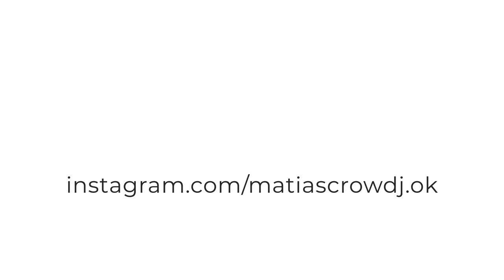Sergio Torres - Enganchados Hits - Matias Crow Dj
uscribanse a mi cuenta nueva y Activar la Campanita

Seguime en Instagram! Mencioname en tu historia